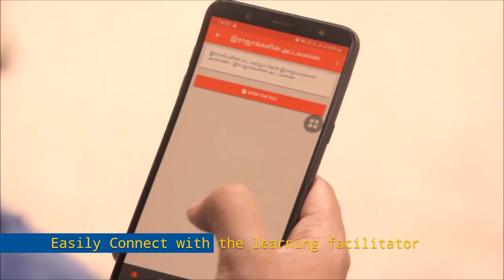Online Education - Lanka Bible College & Seminary - Promotional